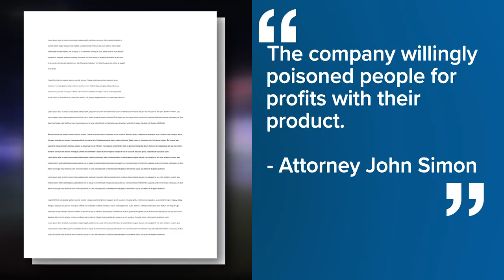St. Louis jury awards $745 million verdict in Whip-It! abuse case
A St. Louis jury awarded a $745 million verdict Friday to the family of a 25-year-old woman killed in 2020 by a driver, who had abused inhalants right before the crash.

The trial lasted two weeks.

The attorney for the victim's family, Johnny Simon of the Simon Law Firm, alleged the company willingly "poisoned people for profits" with their product.